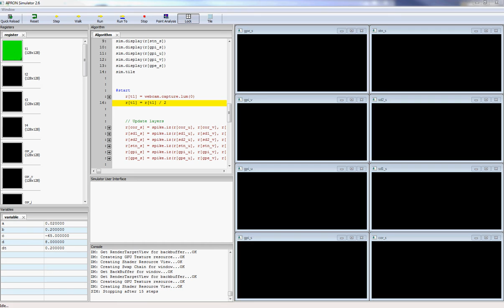APRON - Spiking Neural Networks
This video shows APRON executing a spiking neural network model. I'm not sure exactly what the model does, as its just a bunch of connected layers with different weights and diffusive projections, but it's pretty none the less.